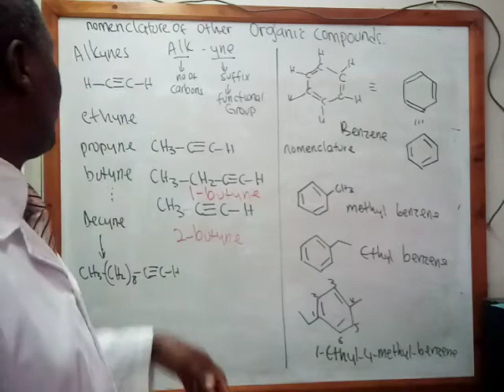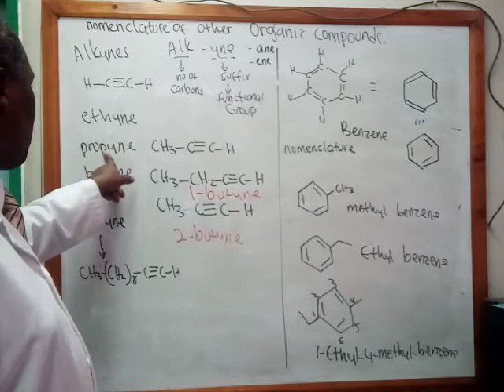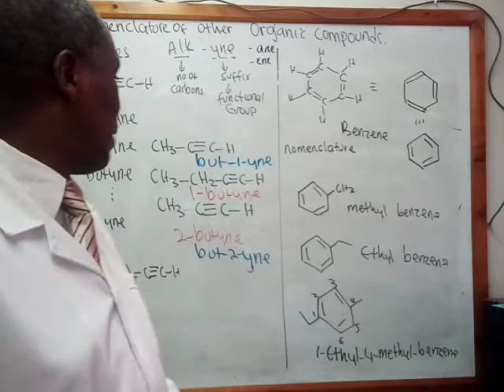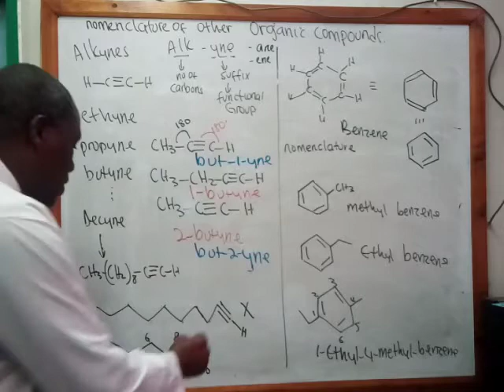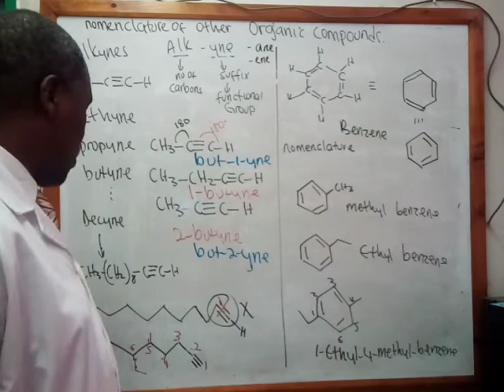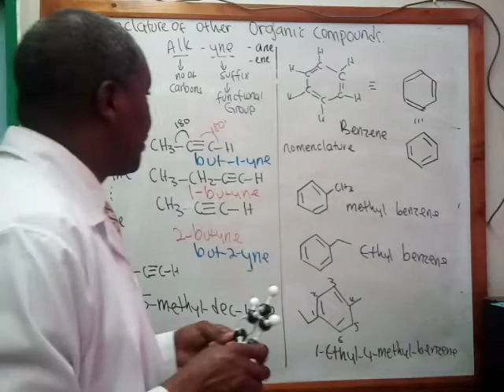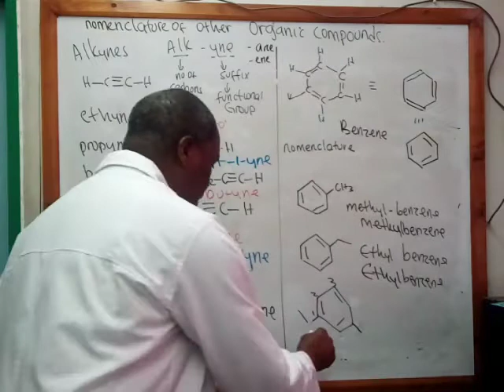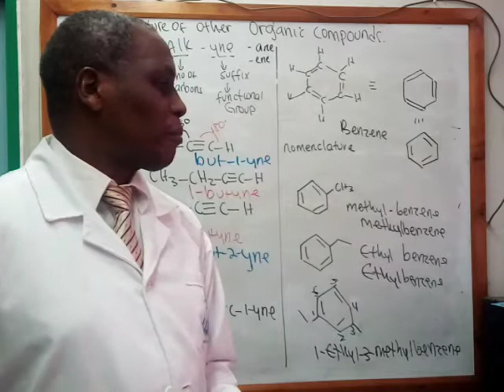14 Alkynes and Benzene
SCH3112 - Basic Organic Chemistry for Engineers
14th video in Organic Chemistry video lectures to engineering Students, University of Nairobi